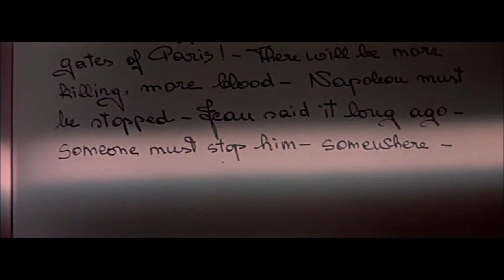DESIREE 1954 con Marlon Brando - Versión española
Película romántica dirigida por Henry Koster con Marlon Brando interpretando a un Napoleon bastante parecido fisicamente.